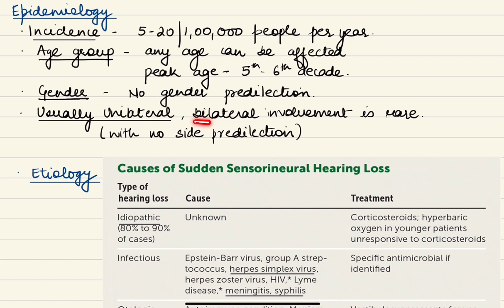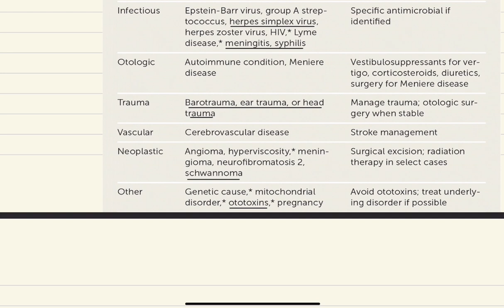Sudden Hearing Loss( Sudden SNHL)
This lecture discusses about sudden sensorineural hearing loss.
Definition, etiology and management are discussed in detail.
Here is the link to notes-
PTA has already been discussed in a previous video
PTA(Pure Tone Audiometry)/ How to interpret an audiogram